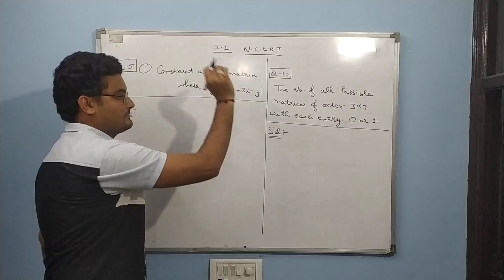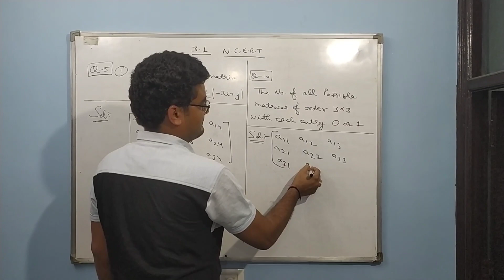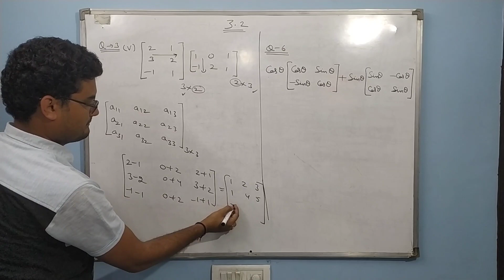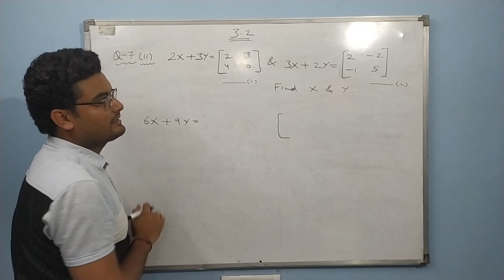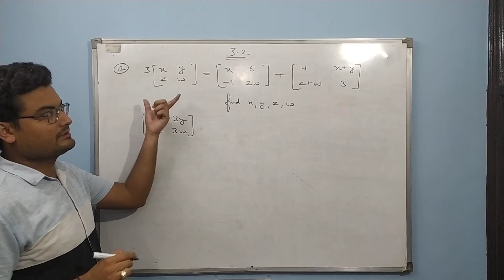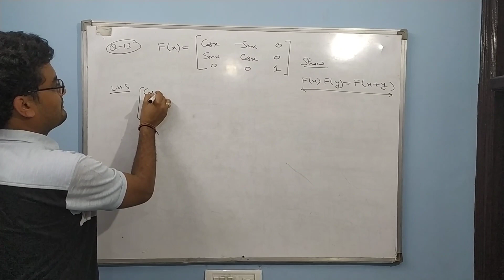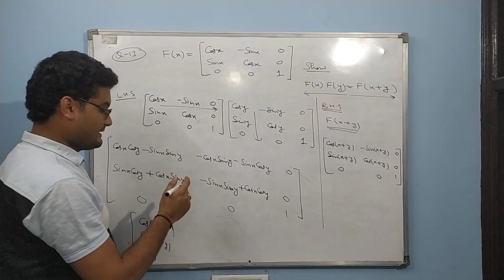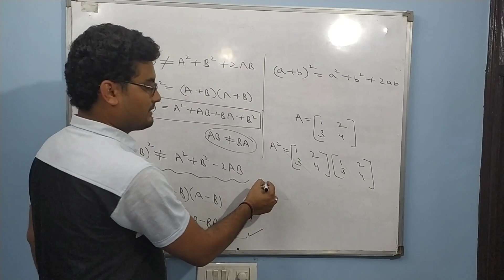Matrices Class-12th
Part-3   (Ex. 3.1 and 3.2)